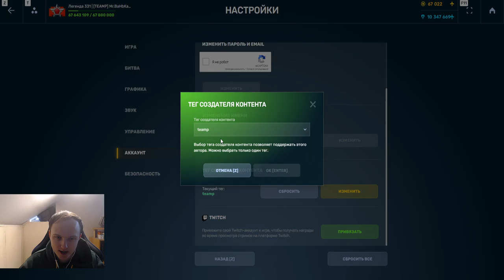НОВЫЙ ПАЛАДИН ИМБА!ПЕРВЫЙ БОЙ НА САНДАЛЕ РЕМАСТЕР!НАГИБАЕТ ЛИ ПАЛАДИН С ПОДАВЛЕНИЕМ В ТАНКАХ ОНЛАЙН